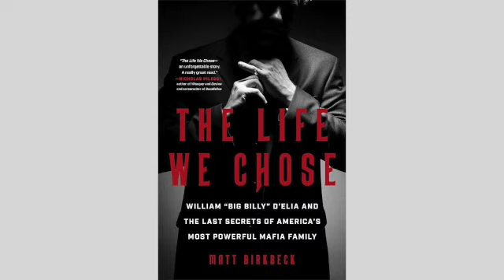Miracles Take A Day Or Two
This episode focuses on the book  The Life We Choose about the Pittston, PA MAFIA!
Sean and Bill do a deep dive into the Pittston Mafia family known as the Bufalino Crime Family. The main subject of the book is William "Big Billy" D'Elia, but we discuss other characters such as Franky "The Irishmen" Sheeran, Russell Bufalino, Frank Sinatra, Carlo Gambino, "Fat" Tony Salerno, Jimmy Hoffa, & Marlon Brando. We talk about the influence the family had all over the country. The book even changed Sean's opinion on one of the biggest mysteries in Organized Crime History.